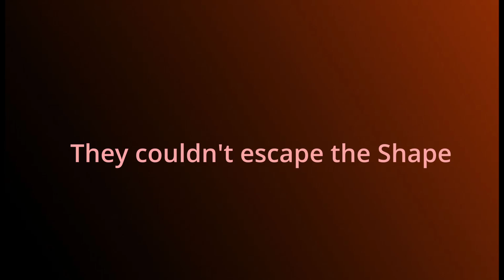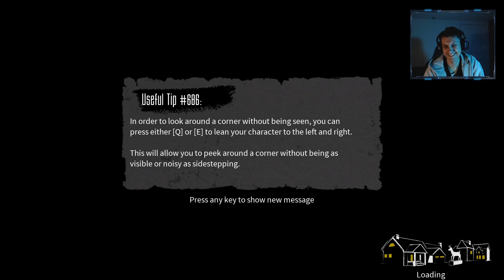The Shape is coming! -Blackout Club-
(Ep 2) The crew dives in once again to fight the shape. Their determination driving them to succeed in making the Adults dance. Adults (Adimults) have gone mad. The kids left to fend for themselves. They must come together the combat the cult that controls their parents. Only instead of succeeding they end up confused and running for their lives.

Also don't forget to get yourself a copy of my novel Kyber Path! Available in ebook and paperback on Amazon!